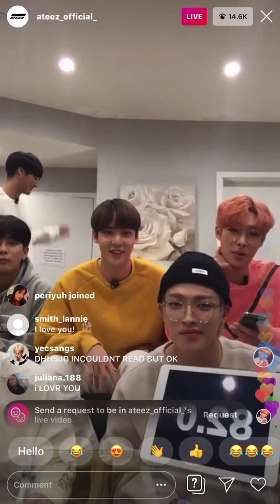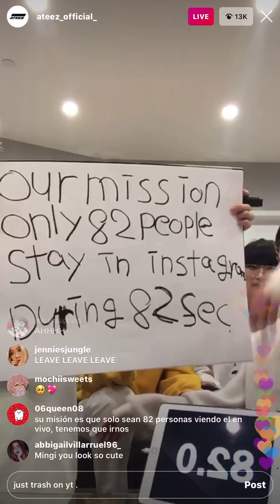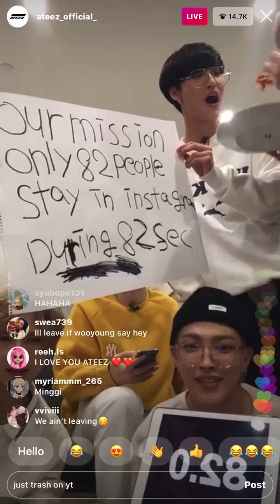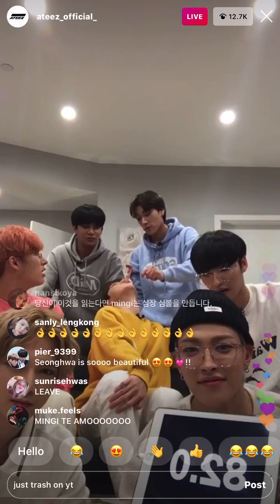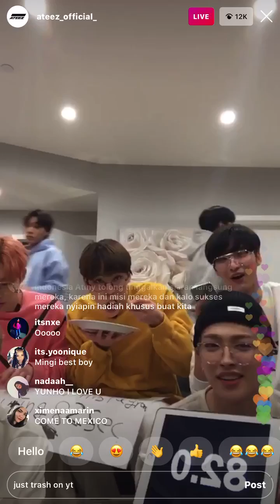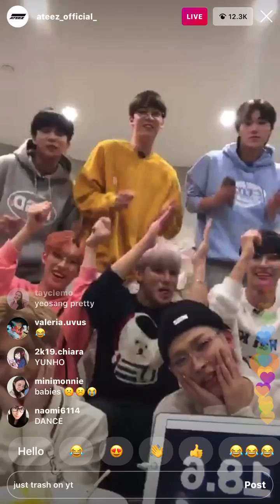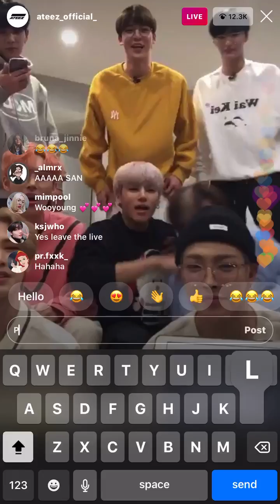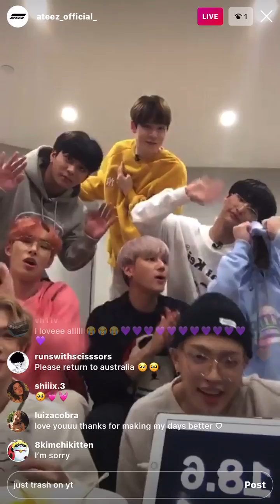ATEEZ Full Instagram Live (12/14/19)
sorry it’s laggy :/ comment your bias ! mine is wooyoung